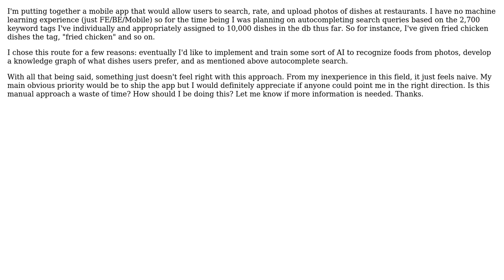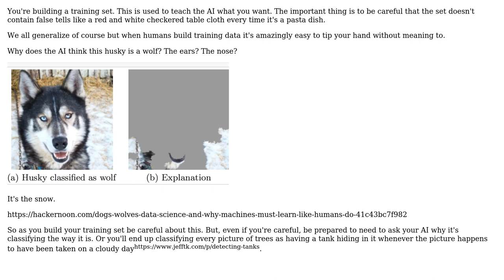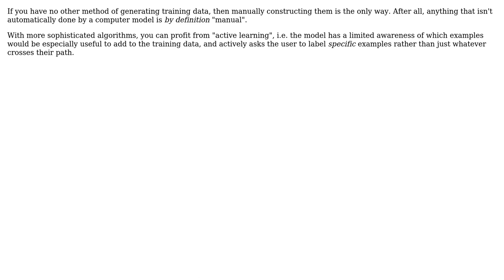Software Engineering: Is manually tagging content an ideal start for eventual machine learning?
With thanks & praise to God, and with thanks to the many people who have made this project possible! | Content (except music & images) licensed under CC BY-SA | Music | Images & others | With thanks to user Kilian Foth user Carl Edwards user candied_orange and the Stack Exchange Network Trademarks are property of their respective owners. You are responsible for your own actions.